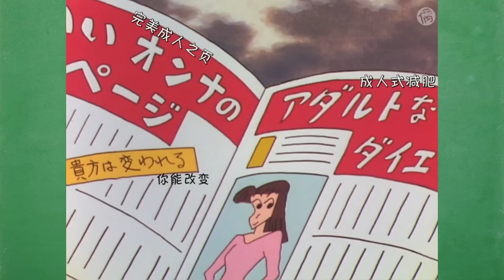Ai-chan Đổ Shin Như Thế Nào? Cuộc Thách Đấu Giữa Nene Và Ai | Shin Cậu Bé Bút Chì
📌 Kịch Bản: Thanh Hải
📌 Giọng Đọc: Thục Hương
📌 Dựng Video: Thanh Hải